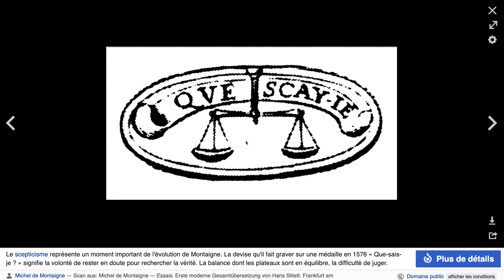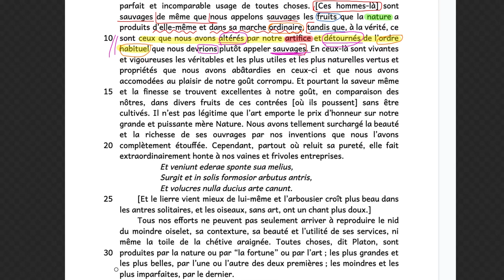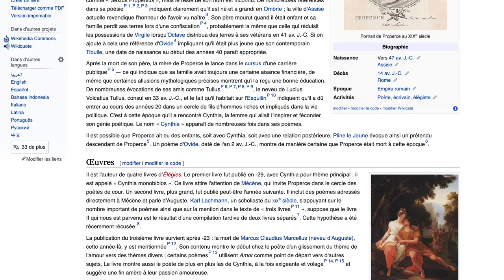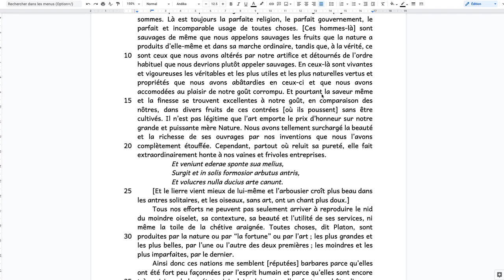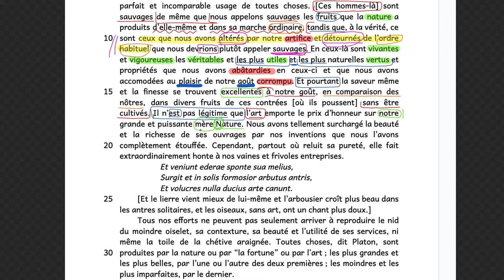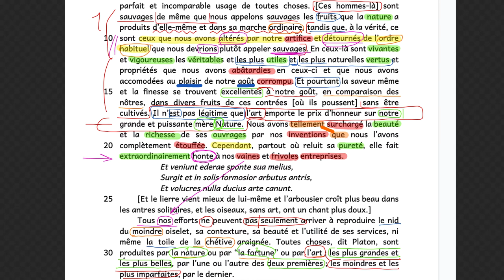Texte 12 - Montaigne - 2e partie de l'extrait